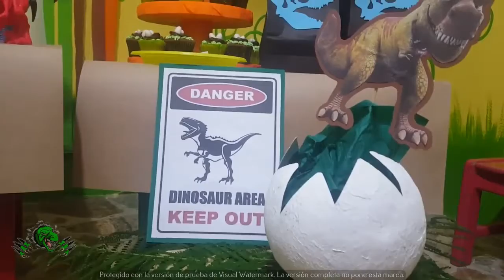La mejor fiesta de dinosaurios jamás vista La sorprendente caja mágica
Juguetes de Dinosaurios en Oferta
Colección jurassic World

Esta ayuda apoya al canal y nos permite continuar haciendo vídeos como este. Gracias por el apoyo ! Si encuentra algo de su material con derechos de autor en este vídeo, déjenos un mensaje para que podamos resolver el problema.